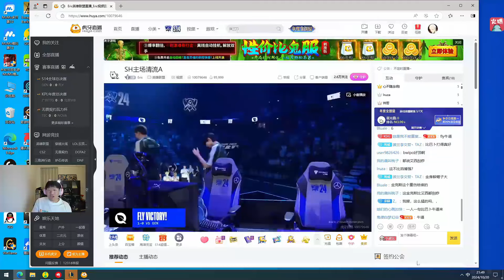宁王看FLY黑科技阵容爆冷战胜GEN：比巴卜的加里奥牛逼，Let's Go FLY！lmsd